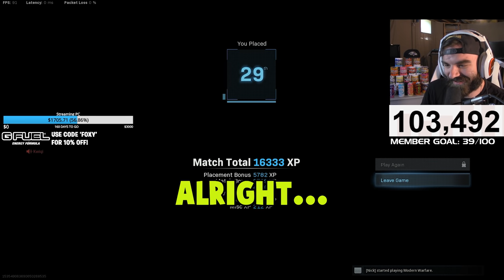i caught a HACKER in WARZONE and THIS HAPPENED... NO WAY LMAO! (HACKERS in MODERN WARFARE WARZONE)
0:00 - Intro
1:22 - Gameplay
1:52 - Hacker Kills Me
2:09 - Spectating Starts

Description | Foxy Grandpa